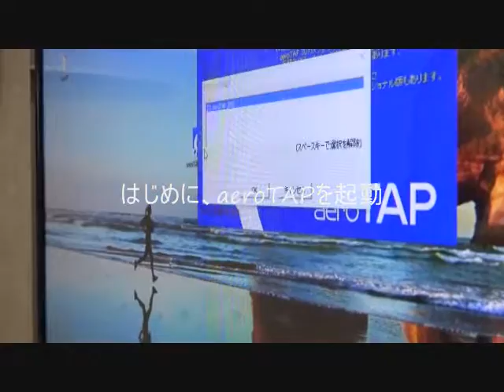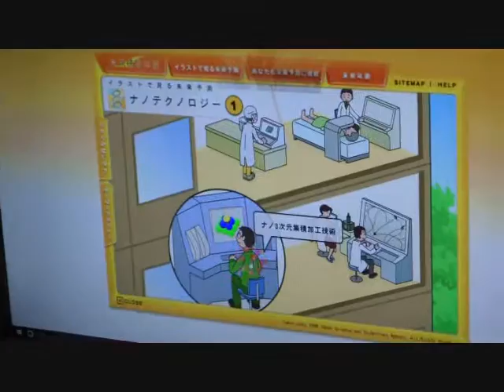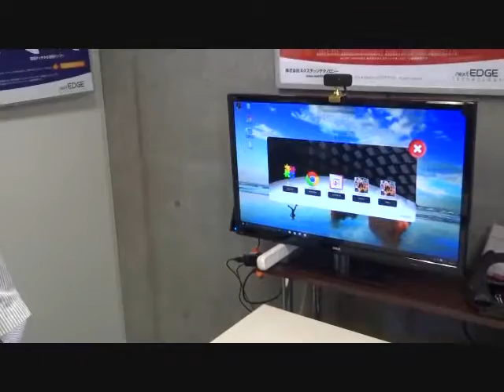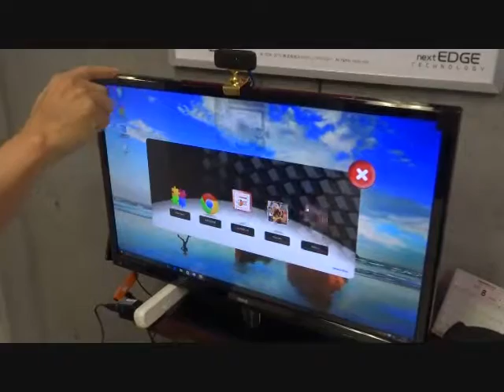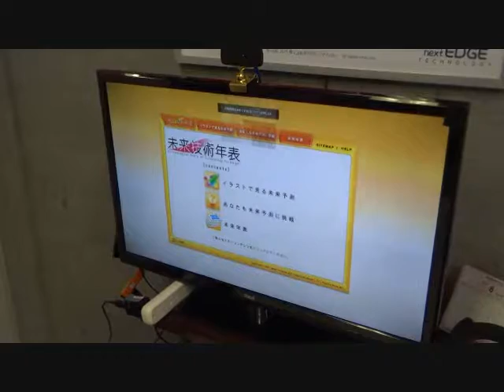aeroTAP Ver5 for aeroTAP 3D CAM pREVIEW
aeroTAP 3Dカメラ用にチューニングされたaeroTAP Ver5. その機能のプレビュー